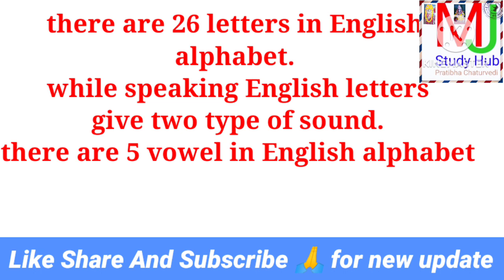Vowels and Consonants ।। स्वर और व्यंजन।।